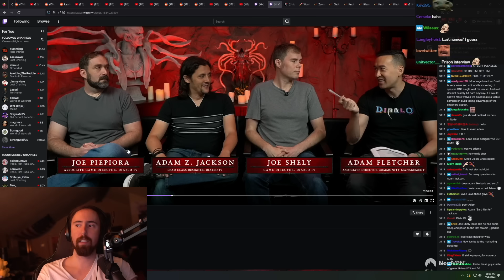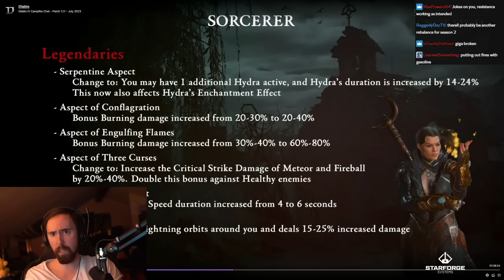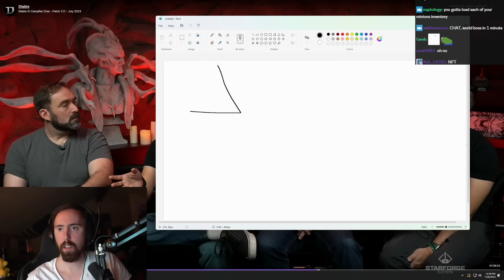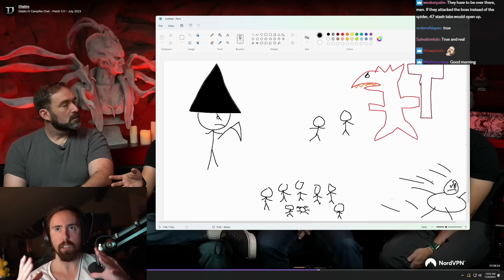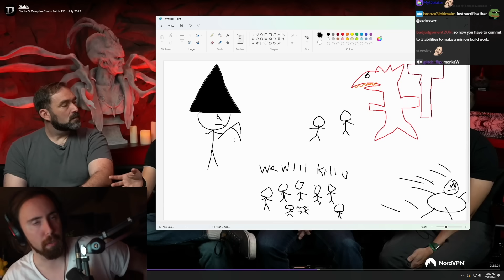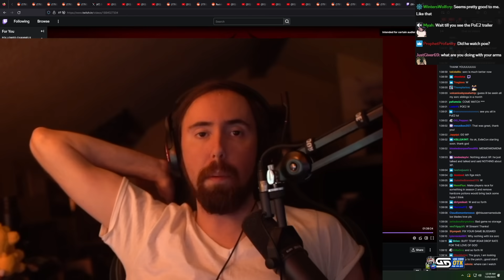Diablo 4͏ Devs Host An Emergency Livestream To Address EVERYTHING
Blizzard addresses the Diablo 4͏ downgrade